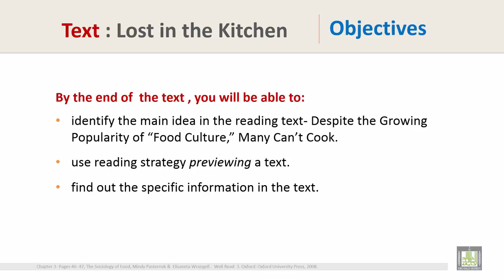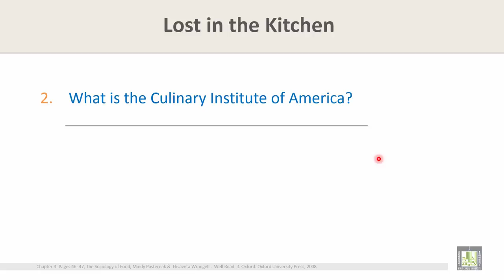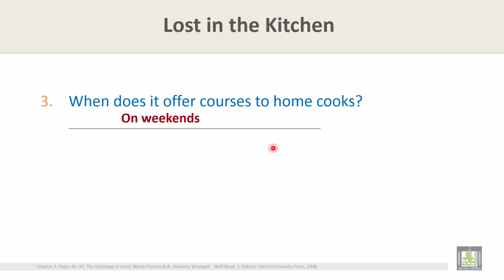Reading Comprehension 3 | Unit 3 - Text 1 | Lost in the Kitchen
الوحدة 3 : The Sociology of Food
الدرس 1 : Lost in the Kitchen